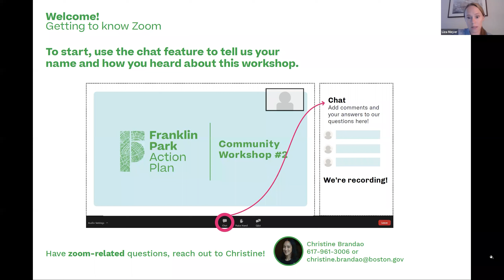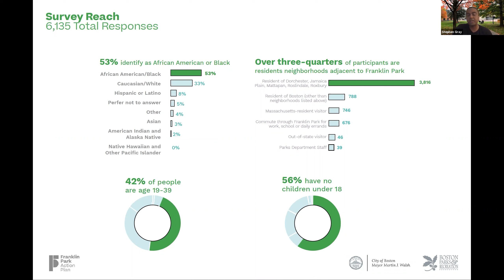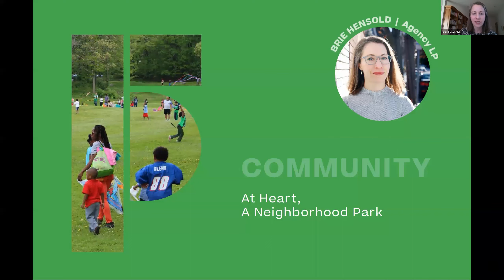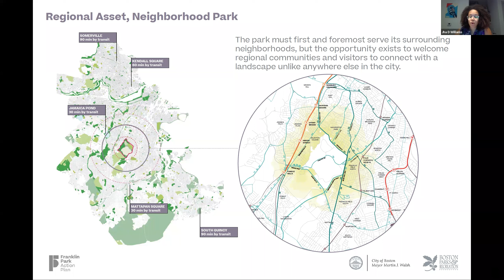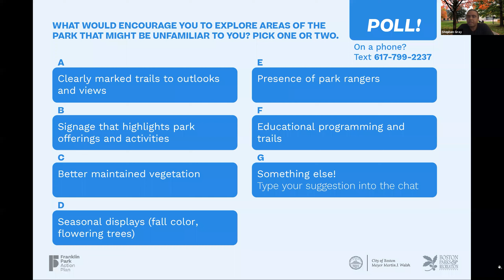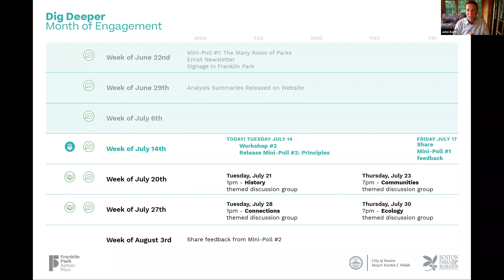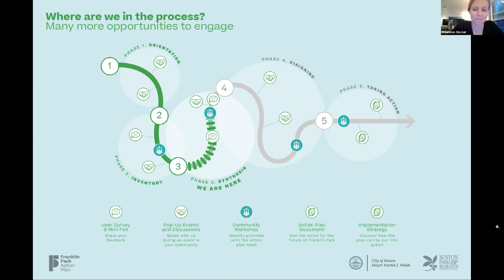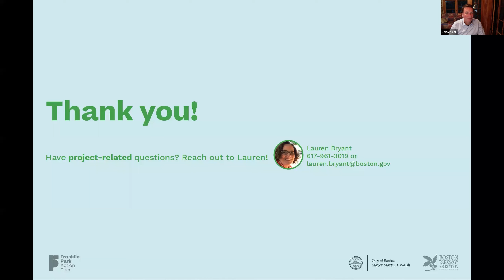Workshop #2 Presentation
A recording of an online meeting regarding the Franklin Park Action Plan from the second community workshop.